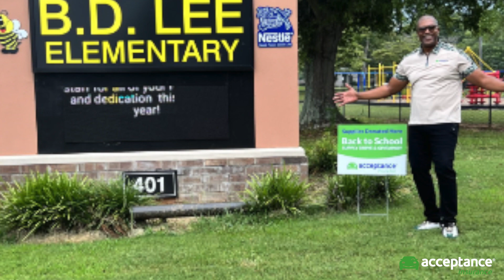Back to School 2023 - South Carolina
📚🚌 Acceptance Insurance has a passion for helping hard-working people. That's why every year we give back to our communities by donating backpacks and school supplies for the new school year. BackToSchool WeLiveWhereYouDo 🏫❤️
➡️ Ready to start your career?